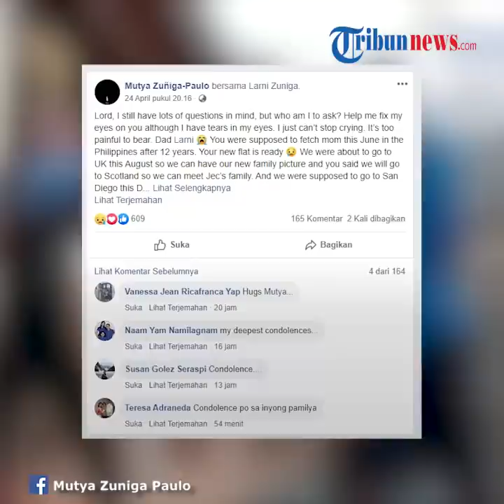Belum Pulang Kampung Selama 5 Tahun, Perawat Ini Malah Meninggal Dunia karena Covid-19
TRIBUN-VIDEO.COM - Seorang perawat meninggal dunia lantaran terinfeksi Covid-19.

Tragisnya, sang perawat belum sempat pulang kampung selama lima tahun terakhir.

Ia meninggal dunia setelah sempat dirawat di ICU di Rumah Sakit St Thomas London.

Perawat tersebut bekerja di National Health Services (NHS) di Inggris.

Ia adalah Larni Zuniga (54), perawat asal Filipina.

Larni dirawat di ISU bersama Perdana Menteri Inggris, Boris Johnson.

Dikutip dari DailyStar.co.uk, Larni adalah seorang sosok ayah yang dikenang sebagai profesional sejati dan sudah menyelamatkan banyak orang.

Hal itu disampaikan oleh sepupu Larni yang juga bekerja di (NHS) bernama Christian.

"Larni adalah seorang profesional sejati, yang menyelamatkan nyawa banyak orang."

Ia meninggal setelah 3 minggu dirawat intensif di ICU St Thomas.

Larni adalah sosok yang sangat dicintai di tempat kerjanya, dan telah bekerja selama 12 tahun di Inggris.

Ia belum mudik menemui keluarganya selama 5 tahun terakhir.

Sang putri yang bernama Mutya menulis di akun facebooknya bahwa ia tidak bisa berhenti menangis.

"Aku tidak bisa berhenti menangis. Terlalu menyakitkan untuk ditanggung."

Ia juga menuliskan, dirinya bangga terhadap sang ayah lantaran sudah menyelamatkan banyak orang.

"Ayah menyelamatkan nyawa orang-orang di sekitarmu dan membuat kami sangat bangga padamu. Kamulah ayah terbaik! Terima kasih atas semua pengorbanan untuk keluarga kami."

(Tribun-Video.com/RatuSejati)

Artikel ini telah tayang di dailystar.co.uk dengan Judul "Nurse who fought for life with Boris Johnson in coronavirus intensive care dies"